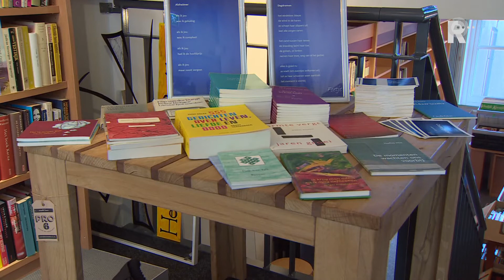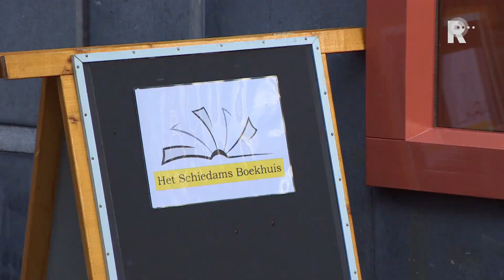Nieuwe boekenwinkel in Schiedam door crowdfunding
Schiedam heeft binnen een maand weer een volledige boekenwinkel. De huidige pop-up winkel aan de Hoogstraat heeft genoeg geld binnengehaald om nieuwe boeken te verkopen.Het Schiedams Boekhuis begon in oktober als tijdelijke winkel met de verkoop van vooral tweedehands boeken. Het was bedoeld als etalage voor mensen die via crowdfunding overweegden om er geld in te steken.Annette Jongen nam het initiatief voor de winkel. Ze werkte bij boekhandel Van Leeuwen aan het Broersvest, die er een jaar geleden mee stopte. Ze vond dat een volwaardige boekhandel moest blijven bestaan in Schiedam. Samen met een partner stelde ze een bedrijfsplan op en vond, naast crowdfunding geld uit een microkrediet binnen te halen. De winkel heeft een fictie-afdeling, non-fictie, een kinderhoek en een tweedehands-afdeling. &quot;Er komt ook een grote leestafel en zitjes, waar je een boek op je gemak kan doorbladeren en een kop thee of koffie kan drinken&quot;, zegt Jongen.De kersverse ondernemer is niet bang dat de winkel de concurrentieslag met online-giganten niet aan kan. &quot;Wij hebben als grote voordeel dat we een winkel en een website hebben. Bij ons kan je iets bestellen en het later in de winkel ophalen. Als je een e-book wil downloaden maar je hebt alleen contant geld, dan doe je dat bij ons in de winkel. Dat kan bij Bol.com niet.&quot;Het boekenhuis moet ook een Schiedams huis worden. Annette Jongen: &quot;Ik wil een hele afdeling met Schiedamse boeken over Schiedam, maar ook van Schiedammers. En ik wil ook nieuw talent steunen. Als zij een nieuw boek uitbrengen, dan is de presentatie bij ons.&quot;